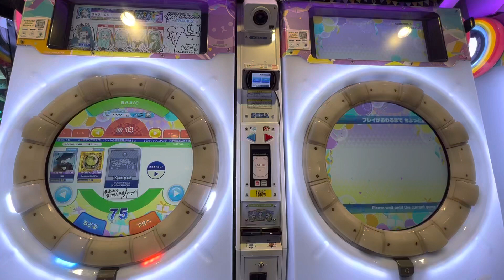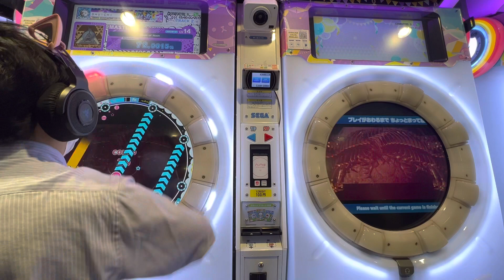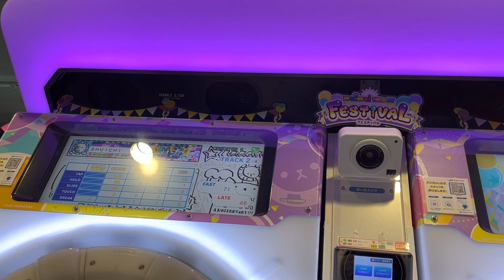【maimaiでらっくすFESTiVAL】 maimaiでらっくす maimai ギーゴ町田 2022/11/02